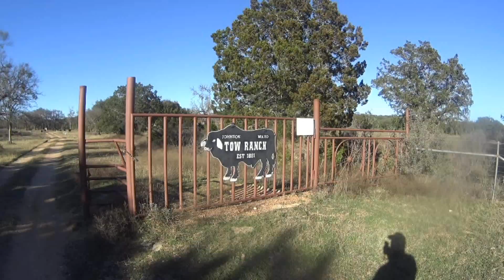Kwalk Beagles....Running at Tow Ranch with Andrew Allen